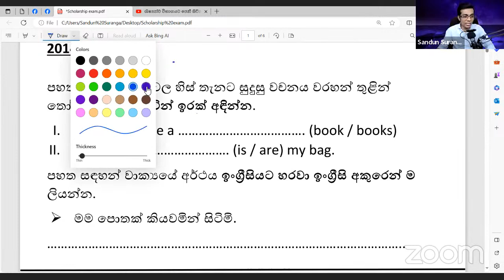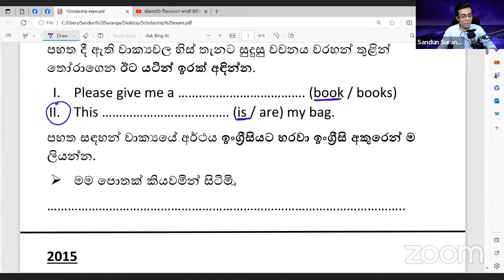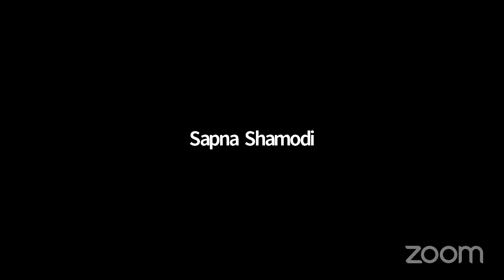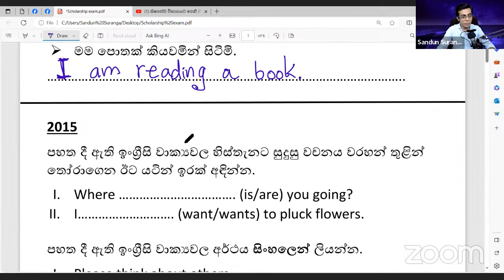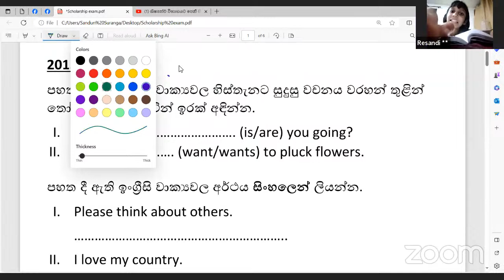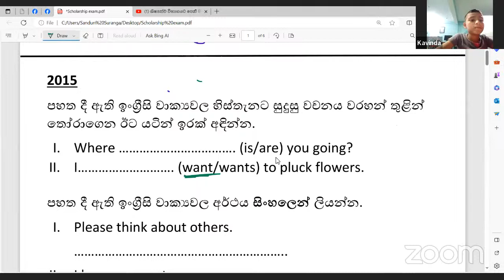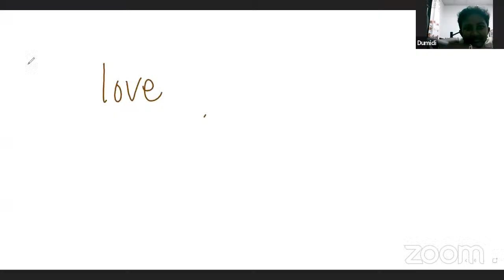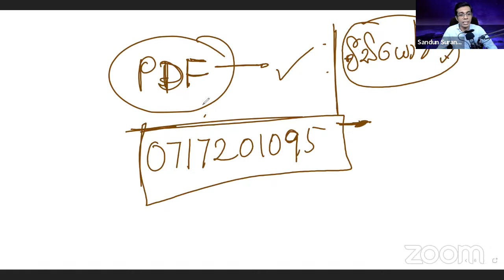ශිෂ්‍යත්ව විභාගයට පෙනී සිටින සිසුන් සඳහා ඉංග්‍රීසි භාෂා සම්මන්ත්‍රණය - පළමු දිනය (10/10/2023)